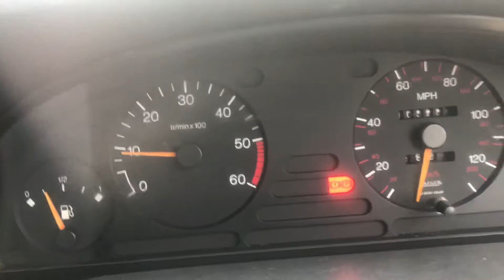Разборка Peugeot 405 1.6 D8A (VF34ED8A271299306) T12745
Разборка Peugeot 405
Основные характеристики.
Год выпуска: 1994
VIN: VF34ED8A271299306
Кузов: Универсал
Объем двигателя: 1.9
Тип топлива: Дизель
Маркировка / Код двигателя: D8A
Коробка передач:  МКПП 5 ст.
Автомобиль из: Англия

О компании.

Официальные представительства (филиалы-магазины):
- Республика Беларусь:

- Казахстан:
Астана, Нур-Султан.

Для наших покупателей:
- бесплатная доставка;

Режим работы колл-центра:
08:30 – 20:00 – ежедневно